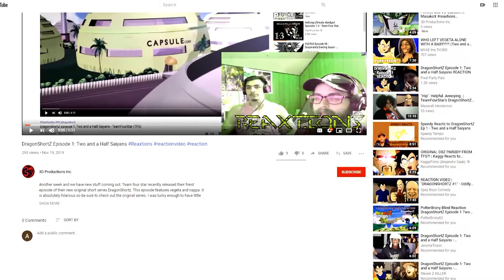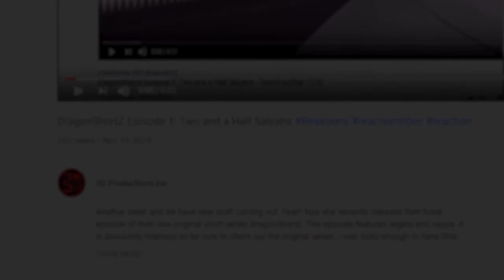Mob Psycho 100 Ep. 1 | Reaxtions Axel Grave | Reaction Video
It’s the first time I’ve ever reacted to a full anime on this channel that I didn’t first read in Manga first, It’s also a great show according to the people who recommended we watch it here on the channel. Without further ado we are introduced to Mob and Reigen